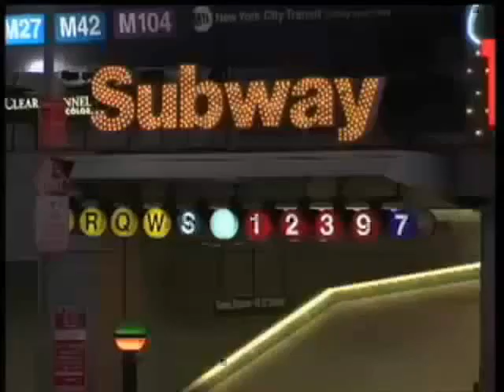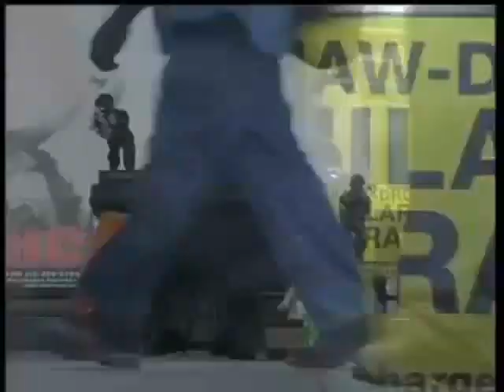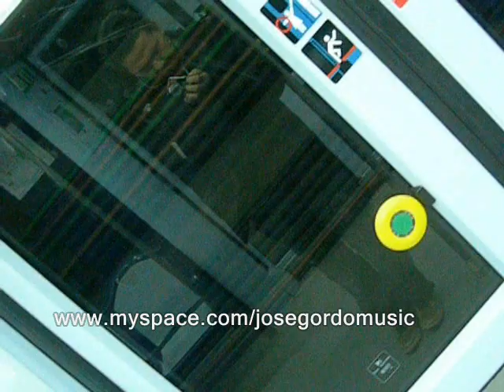Sr. Gordo, AUN